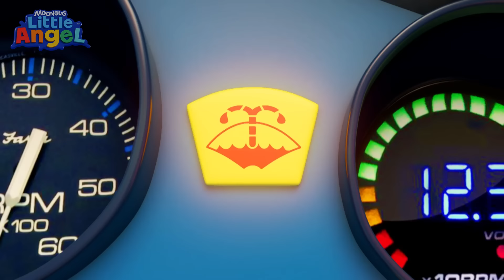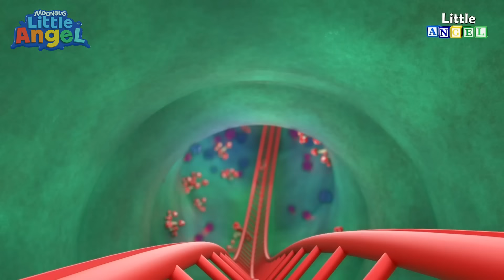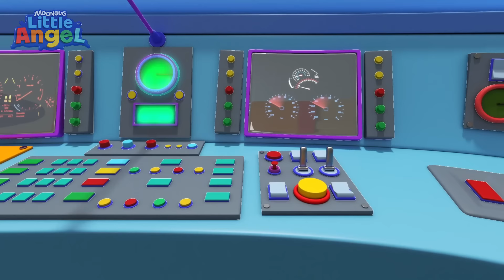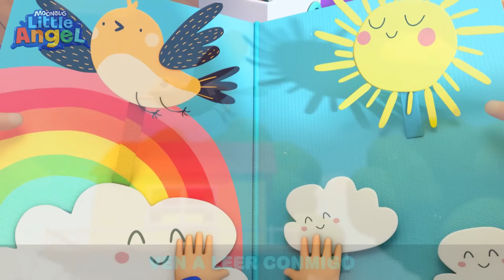Bebé Juan ayuda a papá 🚗 | Canciones Infantiles con Bebé Juan🎵| Little Angel Español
¡Papá está trabajando en el carro en el garaje y Bebé Juan está ahí para ayudar! ¡Le da a papá las herramientas que necesita y le hace compañía! ¡Mira cómo Bebé Juan  y su papá se unen y arreglan el carro juntos en este nuevo video de Little Angel!

Letra:
Yo y papi
papi y yo
juntos nos divertimos
podemos arreglar, ¡todo!
Papi, papi y yo

Primero
el auto hay que elevar
Para
la rueda quitar
Juntos lo hacemos genial
ya verás
La rueda
reparada está

¡Lo hicimos amiguito!

¿Pero qué tenemos aquí?

Yo y papi
papi y yo
juntos nos divertimos
podemos arreglar, ¡todo!

El auto
por debajo hay que chequear
El auto
por debajo hay que arreglar
ya verás
El auto
por debajo arreglado está

¡Qué divertido!

¡Chequeemos el limpia vidrios!

¡Oh, está vacío! ¡A llenarlo!

Yo y papi
papi y yo
juntos nos divertimos
podemos arreglar, ¡todo!

El limpia vidrios
arriba y abajo va
El limpia vidrios
ya verás
El limpia vidrios

¡Espera!

¡Papi, mira!

Oh, ¡vamos a ver qué sucede!

Yo y papi
papi y yo
juntos nos divertimos
podemos arreglar, ¡todo!

La luz
dejó de funcionar
La luz
dejó de funcionar
ya verás
La luz
quedó espectacular

Yo y papi
papi y yo
juntos nos divertimos
podemos arreglar, ¡todo!

🎵Canciones de este video🎵:
00:00 ¡Soy el Ayudante de mi Papá!
04:03 Juguemos al Tren Chu Chu Bebé Juan
06:52 El Bebé Aprende los Colores
09:55 Las Ruedas del Autobús en la Montaña Rusa
13:43 Las Ruedas Del Camión
17:03 ¡Juguemos al lavadero de carros!
20:46 Ayudando a mi papá a Arreglar el Carro
25:18 Mi Primer Viaje en Tren
28:55 ¿Mamá Ya Llegamos?
33:05 ¡Luz Verde Avanza! Luz Roja Para!
35:31 Aprendiendo en la Escuela
38:45 ¡Los Abuelos Nos Aman Mucho!
42:32 ¡No no  Quiero más Dulces!
44:38 Aprendiendo cómo evitar los pequeños accidentes
48:48 Mis Zapatos Nuevos
52:29 ¡Después de Jugar a Leer y a Descansar!
56:16 Oveja negra